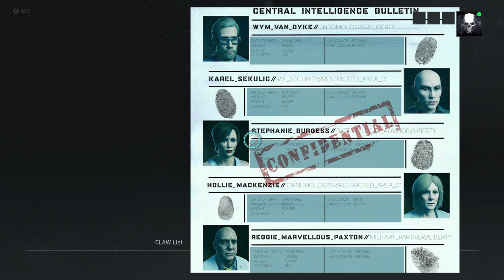GR: Breakpoint (Episode 2) - Main Mission: One Mind Army (#03) - XBOX ONE X (HD)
Welcome to my 1st Playthrough of 'Ghost Recon: Breakpoint' on XBOX ONE X!

- Episode 02 - Deep State
- Main Mission: One Mind Army
- Area: New Argyll

Rebel Gamer